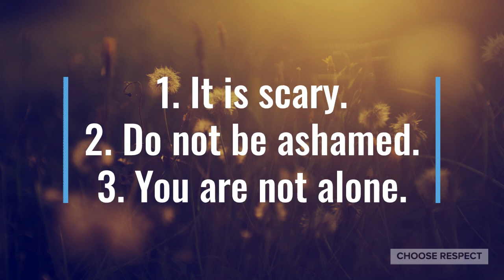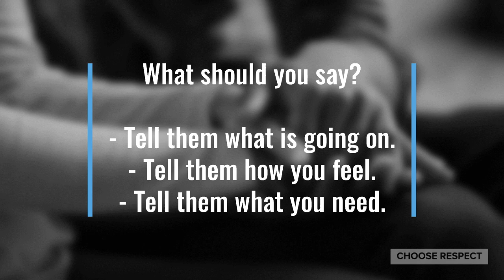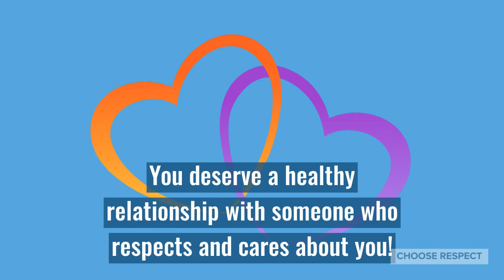youtube video #-3cCIKp1i4o